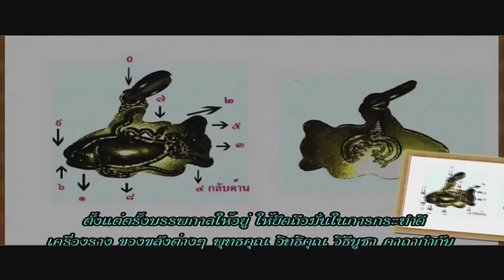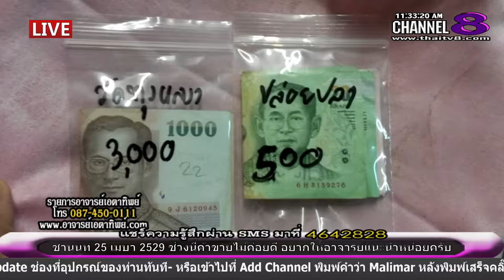ช่อง 8 ทีวีพูดได้ รายการ อาจารย์เอตาทิพย์ 09-12-58 เบรก 2